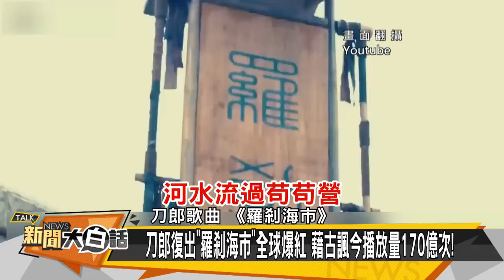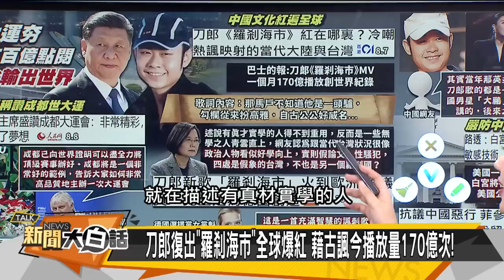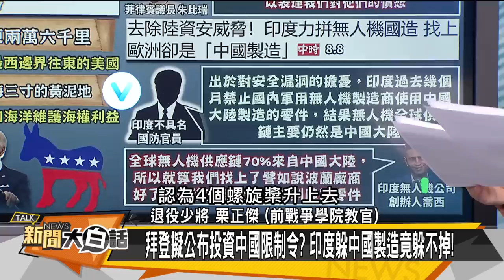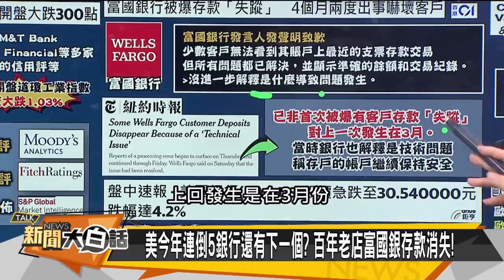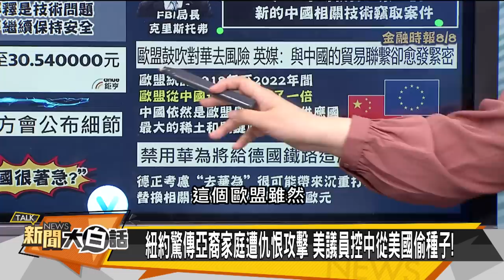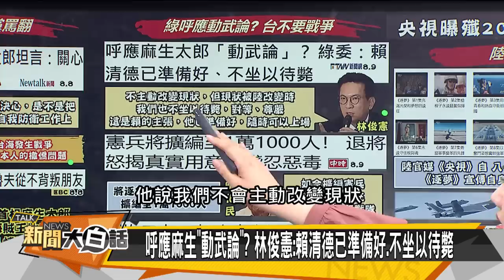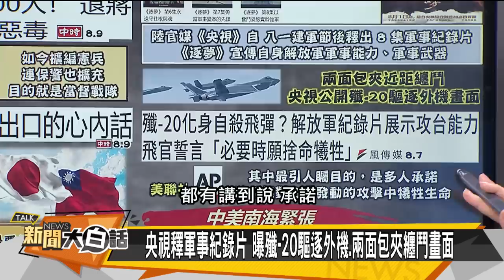[SUB]習近平殲20夾擊拜登戰機？陸十艦集結仁愛礁 新聞大白話@tvbstalk 20230809 (字幕版)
主持人：翟翾
本集來賓：楊永明、苑舉正、栗正傑